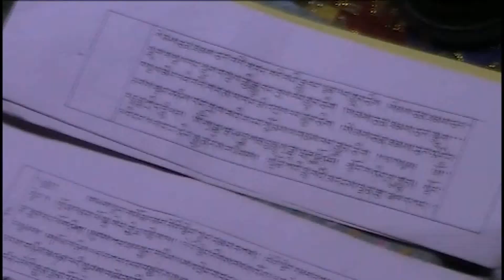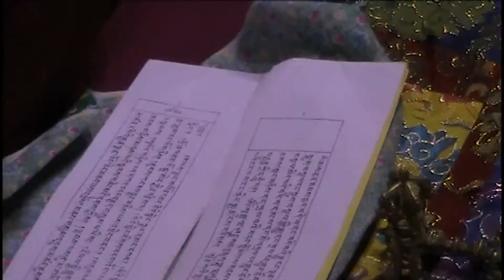MAW Un Mandala per la Pace